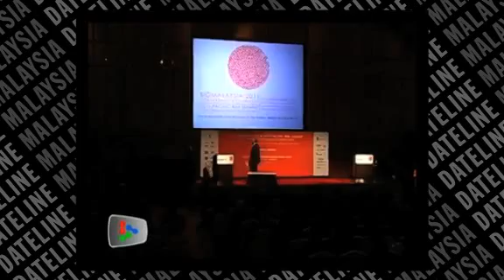Biomass a new strategic industry for the economy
Biomass has the potential to deliver about RM30billion in new income to the country's economy by 2020, with more potential that can be generated from palm oil waste as part of a new strategic industry.